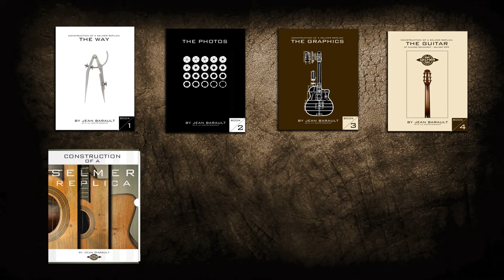BOOK SELMER GUITAR JEAN BARAULT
HOW TO BUILD A SELMER REPLICA GUITAR

4 Books for easy reference
- All the steps.
- More than 60 photos and graphics.
-Requires minimum knowledge to start.
-English and French languages.